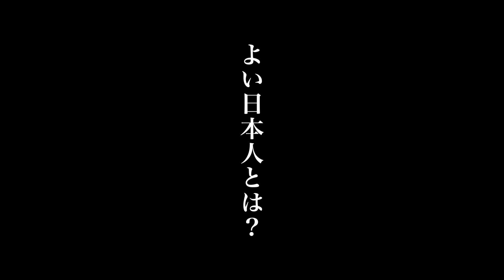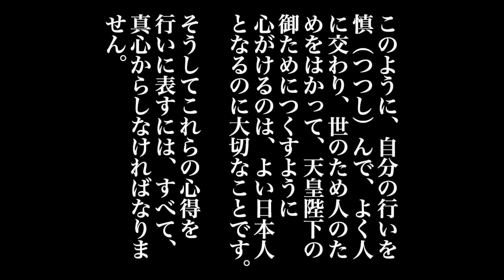大人のための修身入門 第七回「よい日本人とは？」 講師：小名木善行氏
大人の生き方Magazine MOC（モック）では、小名木善行氏を講師に、「大人のための修身入門」と題し、修身教育をテーマにシリーズでお送り致します。
第七回目は、「よい日本人」です。
尋常小学校三年生の教科書に掲載されている「よい日本人」から、日本人としての基本を学びます。
人間の品位と品格について、あらためて考えさせられる内容となっています。
日本人の倫理観、道徳観を考える上で、多くの学びを与えてくれる修身教育シリーズ、是非ご覧ください。

人生100年時代を楽しむ、大人の生き方 Magazine
MOC